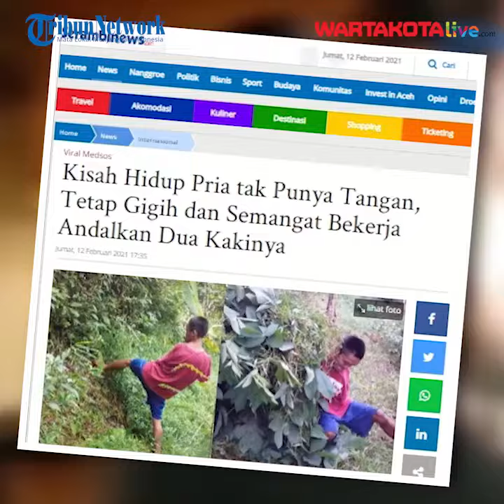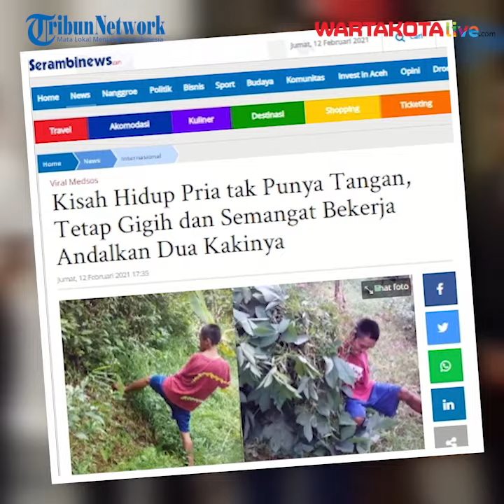Cerita atau kisah hidup seorang pria tanpa lengan belakangan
Meski tak memiliki kedua tangan, pria ini tetap semangat bekerja tanpa mengeluh.

Bahkan, pekerjaan yang dia lakukan itu pun terbilang cukup sulit dan tampak mustahil untuk dikerjakan.

Namun nyatanya, pria yang memiliki keterbatasan fisik ini mampu melakukan pekerjaan itu tanpa bantuan orang lain.

Penulis: Yeni Hardika
Editor: Safriadi Syahbuddin
Editor Video    : B.Agus Susanto